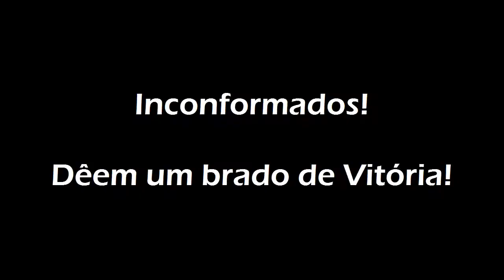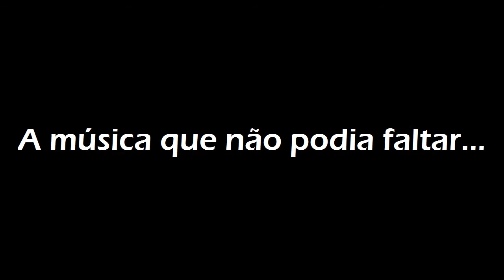ADREMA-Retiro Kadosh - Flashes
Partes de videos gravados no Retiro.
DiKaios Rap + Grito Inconformados + A dança da Noiva (versão 3)